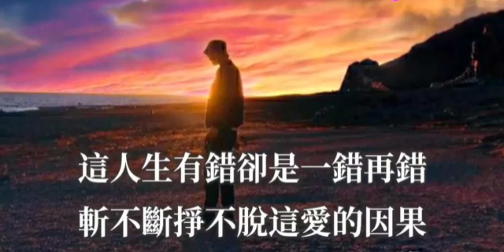斩不断挣不脱这爱的因果，想你的心它已经入了魔《伤心伤肺的歌》